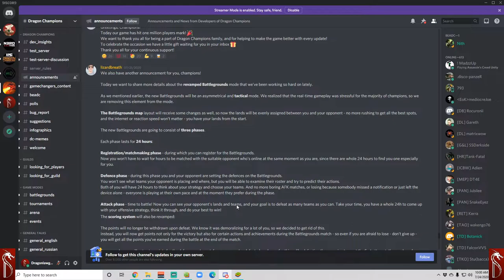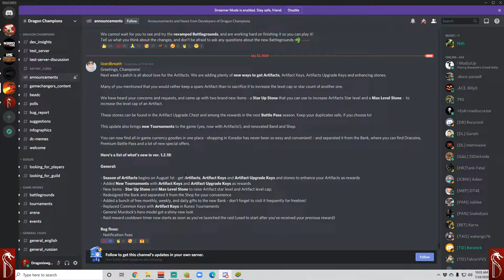Dragon Champions Update 1.2.18